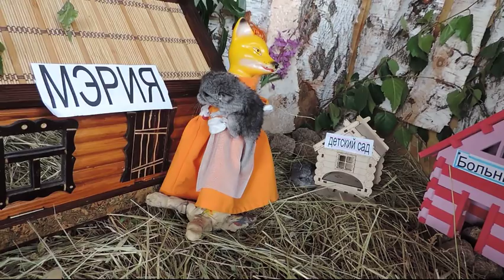Как Шиншиллы стали ежиками. 1 часть. сказка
Как шиншиллы ежиками стали. Часть  1 Фильм -сказка о том как хорошо шиншиллы  жили в городе Шиншиллянске. Но в Шиншиллянск прибежала лиса и пришла беда... Истории Шиншиллянска. Зверомир.